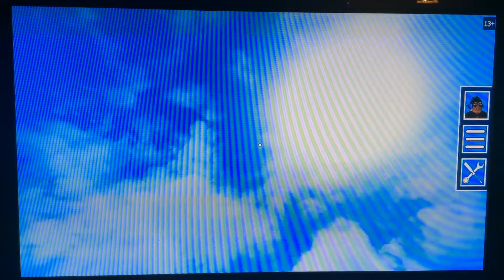60 Seconds Of Secrets Episode 1: Gothlan Has A 2nd Station??...